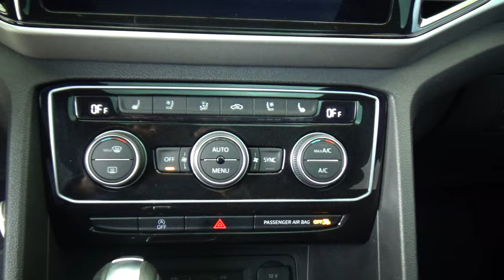Volkswagen / Teramont / 2021 - 19877